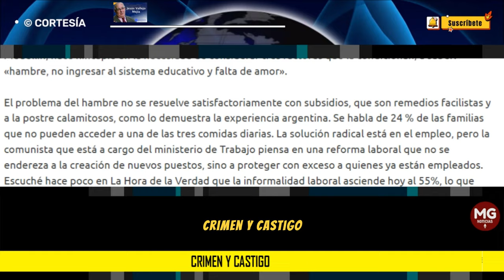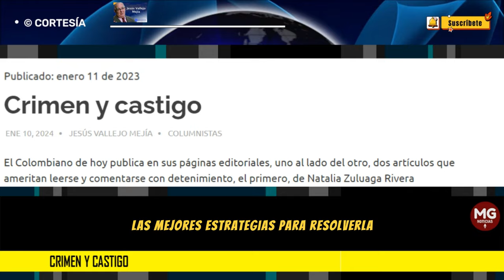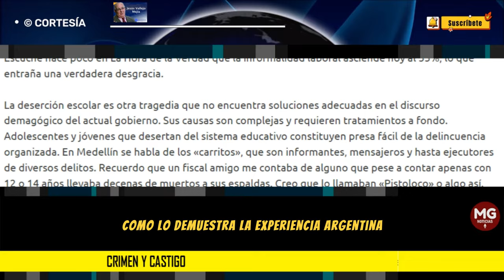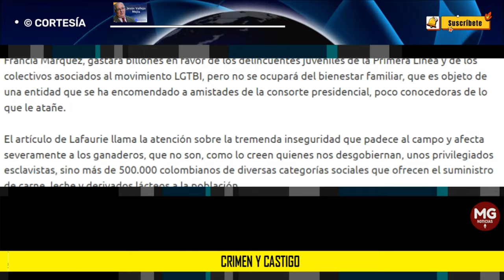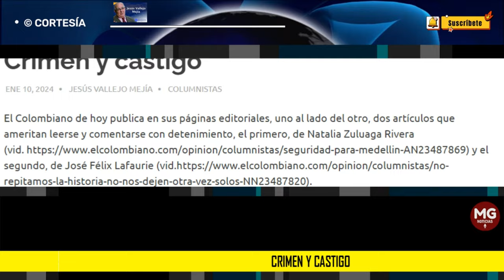CRIMEN Y CASTIGO 🔴 Columna Jesús Vallejo Mejía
Las extremas dimensiones de la criminalidad en nuestro país significan que se trata de un problema prioritario dentro de la agenda de los poderes estatales y, por supuesto, de la opinión pública. Cómo enfrentarlas y reducirlas es algo que desafía la inteligencia y la voluntad de todos.